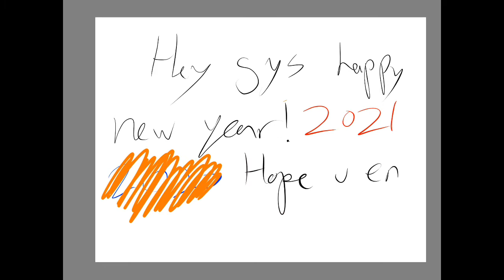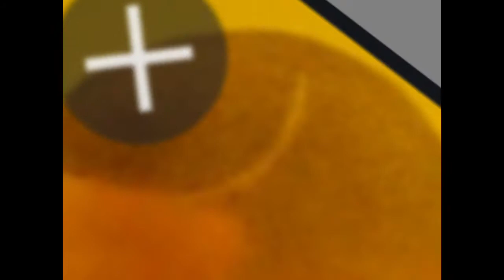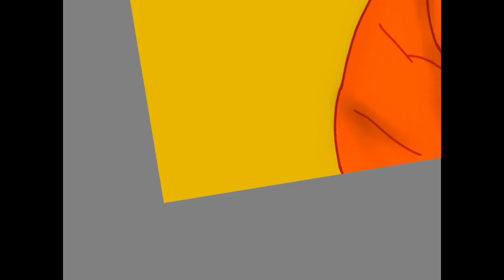🎉 Happy New Years 🎉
I know this meme is dead, but I am too ;)